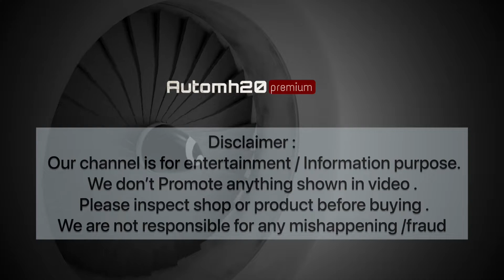Automh20premium | Automobile news | New vehicle launching & Modification 🔥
🙏🏻🙏🏻🙏🏻🙏🏻Thank you so much “Automh20” family for such a big support 🙏🏻🙏🏻🙏🏻🙏🏻.

we are launching our new channel “Automh20premium”.
Our target is to show latest automobile news update / newly launching electric+petrol vehicle review / vehicle owner review / some really Interesting automobile facts / All accessories shop visite and base to top modifications.

It was impossible for me just to dream about a single “  Youtube channel “
but  You all made me stand again to serve you with quality content from our loving city …

I promise you that i will never disappoint you and one day make our city proud on national level .

इतने बड़े समर्थन के लिए "ऑटोम 20" परिवार का बहुत-बहुत धन्यवाद 🙏🏻🙏🏻🙏🏻🙏🏻।

हम अपना नया चैनल "Automh20premium" लॉन्च कर रहे हैं।
हमारा लक्ष्य नवीनतम ऑटोमोबाइल समाचार अपडेट/नवीन लॉन्चिंग इलेक्ट्रिक+पेट्रोल वाहन समीक्षा/वाहन मालिक समीक्षा/कुछ वास्तव में दिलचस्प ऑटोमोबाइल तथ्य/सभी सामान की दुकान का दौरा और शीर्ष संशोधनों के आधार को दिखाना है।

मेरे लिए केवल एक "यूट्यूब चैनल" के बारे में सपना देखना असंभव था।
लेकिन आप सभी ने मुझे हमारे प्यारे शहर से गुणवत्तापूर्ण सामग्री के साथ आपकी सेवा करने के लिए फिर से खड़ा किया …

मैं आपसे वादा करता हूं कि मैं आपको कभी निराश नहीं करूंगा और एक दिन हमारे शहर को राष्ट्रीय स्तर पर गौरवान्वित करूंगा।